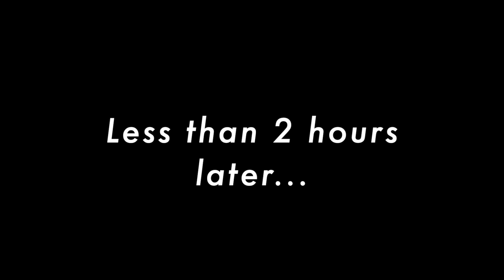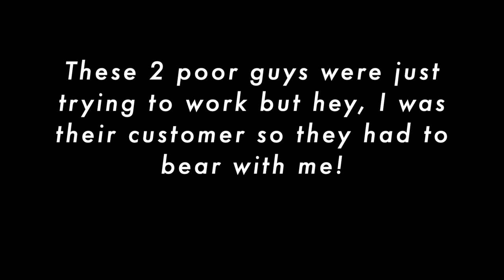HE SURPRISED ME FOR MY BIRTHDAY